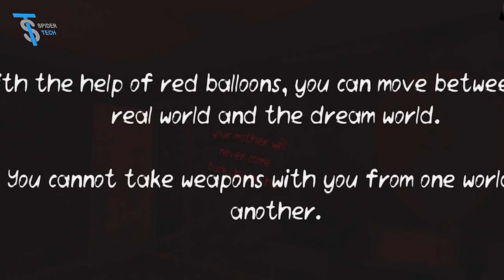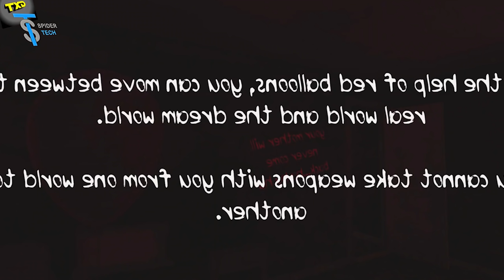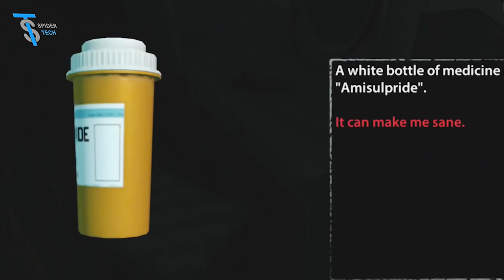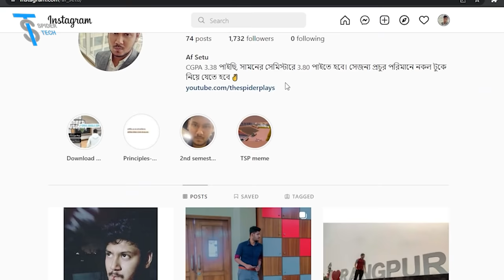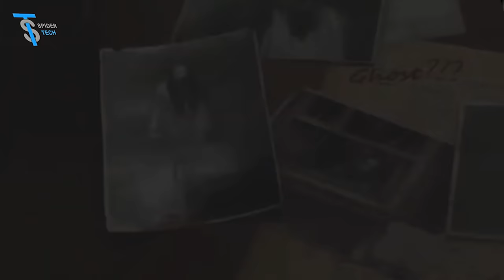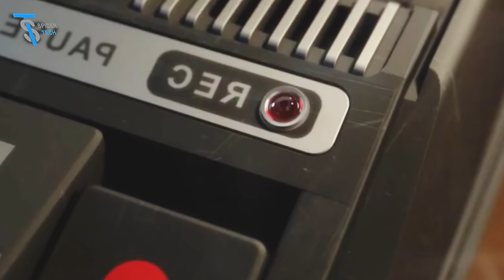মোবাইলে সেরা ৫টি ভুতের গেমস | TOP 5 HORROR GAMES FOR MOBILE | HIGH GRAPHICS ANDROID HORROR GAMES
Keep supporting & Thank you for being here.